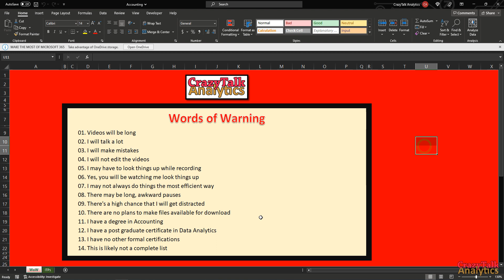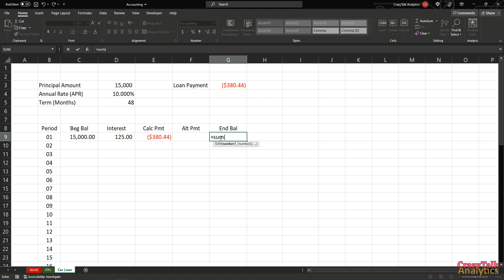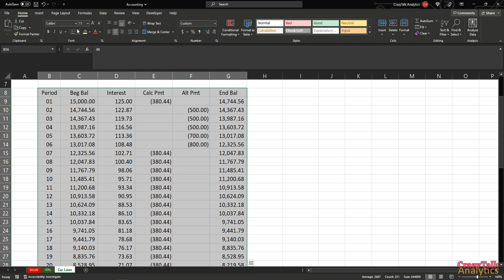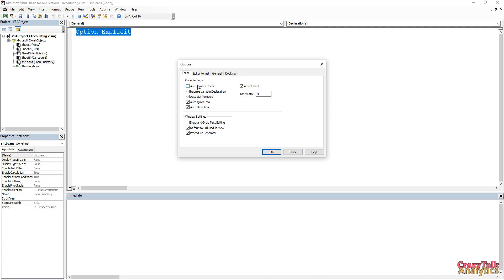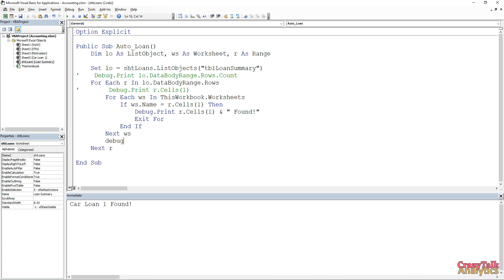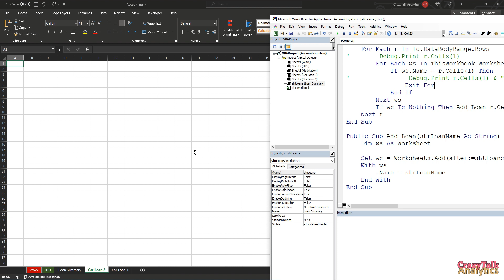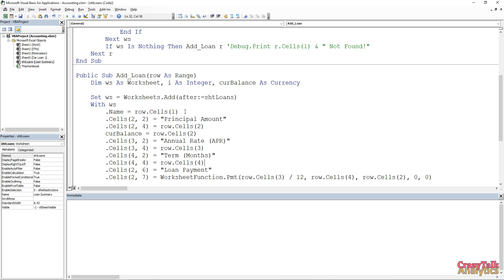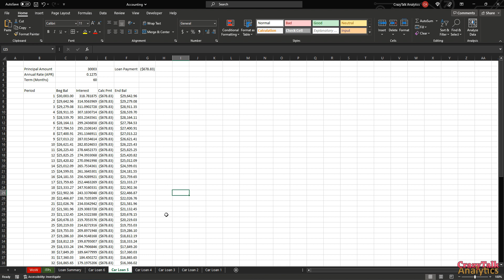Loan Amortization - Part I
We actually start our first project in this video, which is a Loan Amortization schedule! We go over how to build in directly in Excel, without VBA and then we go over how to use VBA to automatically create the amortization schedule sheets based on values in a Loan Summary table.

The current plan is to continue by using VBA to apply formats and calculations in a later video (ran out of time in this one) and also create a Loan Class Object that will allow us to create a virtual loan object in the coding environment that we can hopefully use in other applications, such as MS Access.

If all goes we'll wrap it up by creating a Loan Amortization module in an MS Access database, which will hopefully be the beginning of an Accounting database project.

Granted, things could have gone smoother in this video, but I need to embrace what happened, as it happened, and move forward. Please let me know if I wasn't clear enough on certain parts, or too clear on others. I know I kept saying "current" later in the video, when the "cur" I was referring to actually stood for "currency", as well as a few other mishaps, but hopefully there's nothing too significantly wrong that made it too difficult to follow!